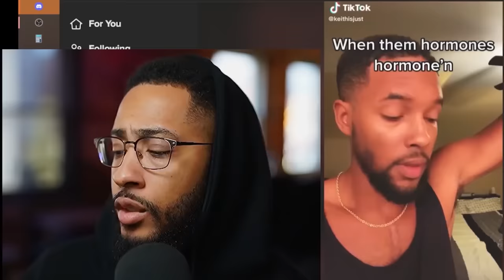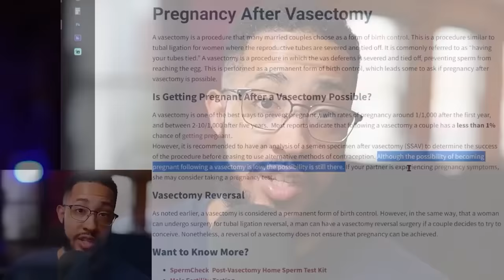The Most Controversial Videos From 2022!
1️⃣ Access to 100+ hours of content NOT available on my YouTube page
2️⃣ Early access to videos & behind the scenes
3️⃣ Private discord server to connect with others that watch the channel

Accessories
Macro Keyboard - El Gato Stream Deck